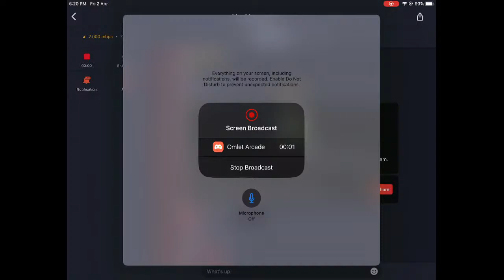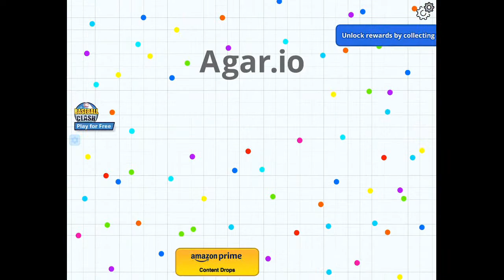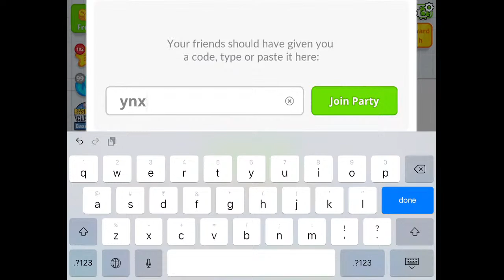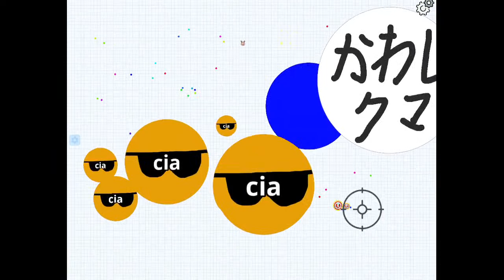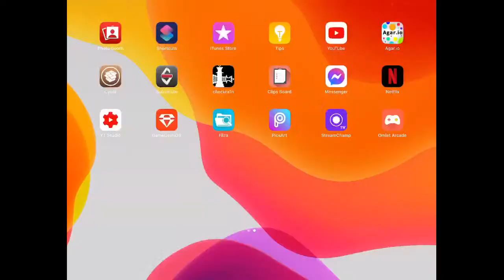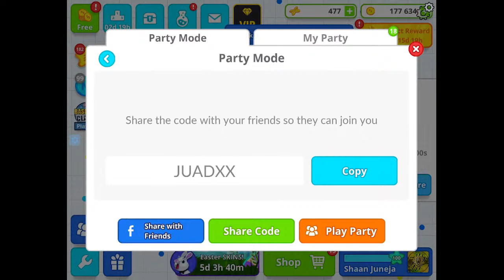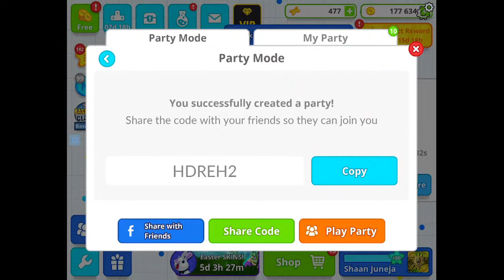3000 SUBSCRIBERS GOAL!! Agario Mobile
Watch me play Agar.io via Omlet Arcade!